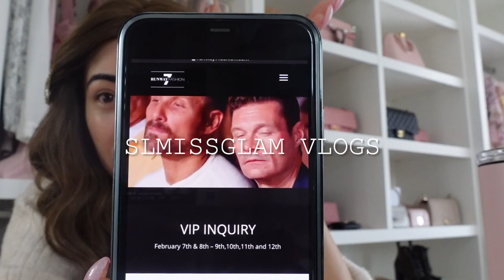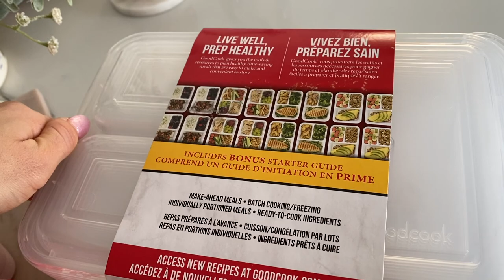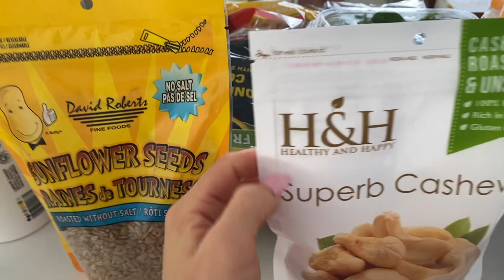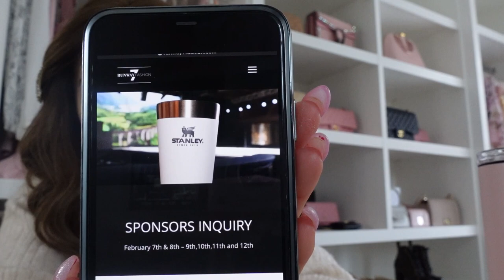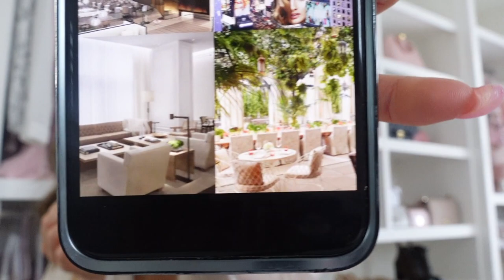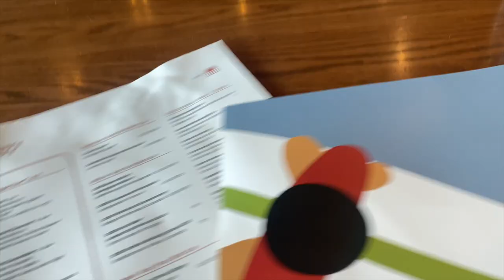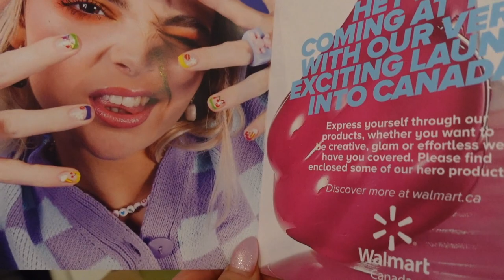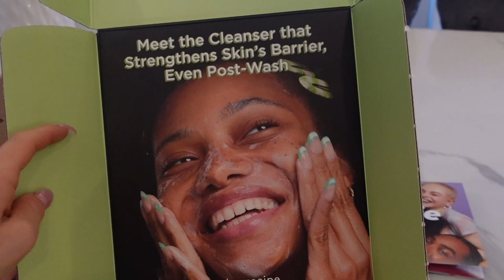DAY OF ORGANIZING, SHOPPING & GROCERY VLOG!🧼🛒IM BACK!💕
Happy New Year and 2023!!🧖🏻‍♀️Its so nice to be back vlogging!💕💕

Hope you enjoy this vlog and would love to hear what other videos you would love to see me from me this year!!💕

I N S T A G R A M: Slmissglam
F A C E B O O K: Slmissglambeauty
T I K T O K: Slmissglam
S N A P C H A T: Slmissglam
T W I T T E R : Slmissglam

FREE brush added to order!

LINKS 🛒⬇️

Nordstrom

Sephora

Tatcha Deep Cleanser

BeautyBio Rosequartz Facial Roller

Charlotte Tilbury Eye Serum

Laneige Lip Sleeping Mask vanilla

Fresh Youth Lotus Face Cream

Glow Recipe Dew Drops

Gucci Flora Fragrance

Pat McGrath Foundation

Amazon

Travel beige packing cubes

Pink Makeup Drawer Inserts

Fashionphile

RARE Pink CC Backpack

Pink CC Card Holder

Pink Caviar Quikted Mini Flap

My Black Chanel mini crossbody bag